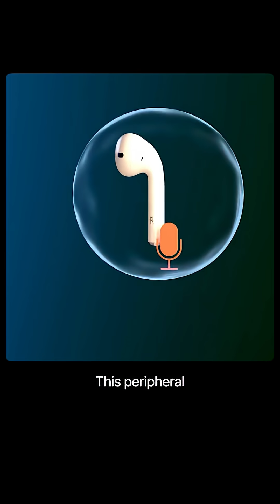History & application of Bluetooth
In this week’s episode of Weekly WiFi Wisdom, we sit down with Yeswanth Pukkalla, Wireless Systems Engineer at @candelaindia

He has talked about the history of Bluetooth technology and the applications beyond earpods and speakers.